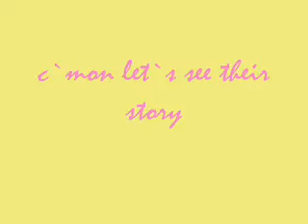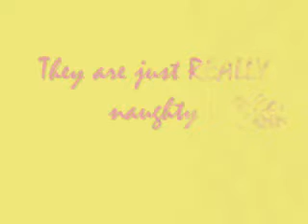Love game - Lady gaga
this video is talking about my sister and my cousin..just for fun..they were just really naughty :P
no copyright :D